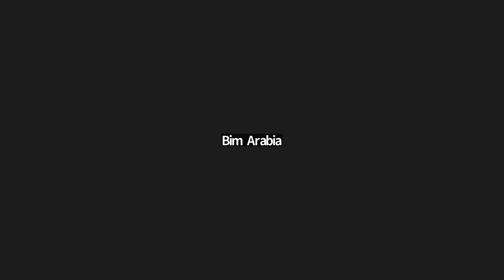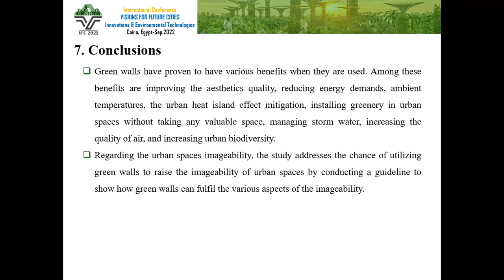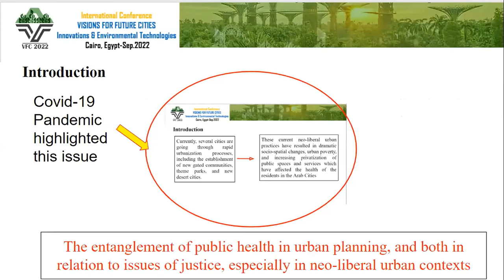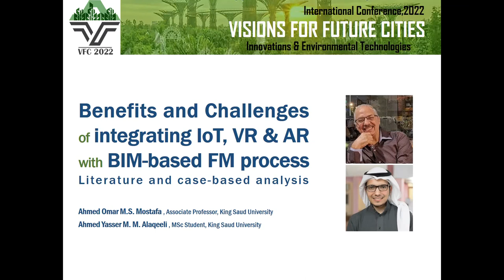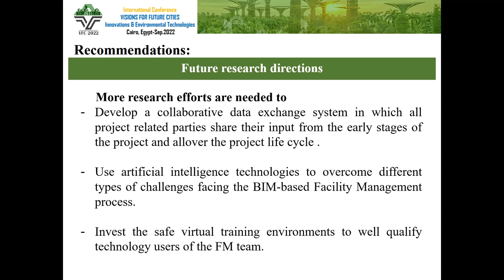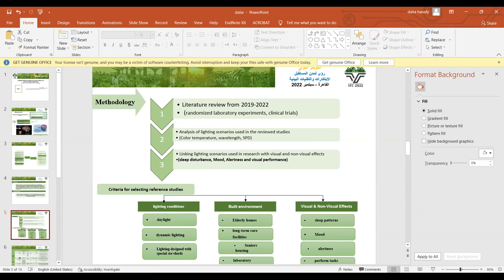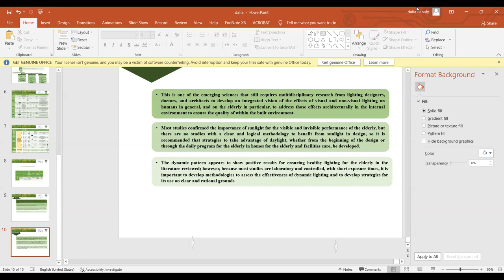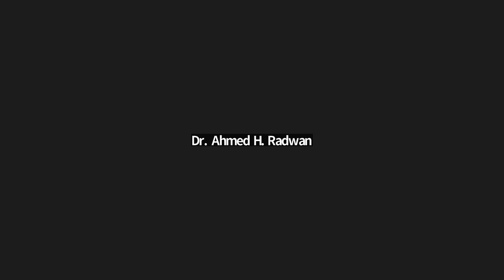Visions for Future Cities 2022 Innovations & Environmental Technologies Time 2